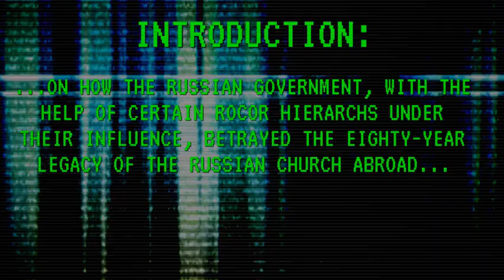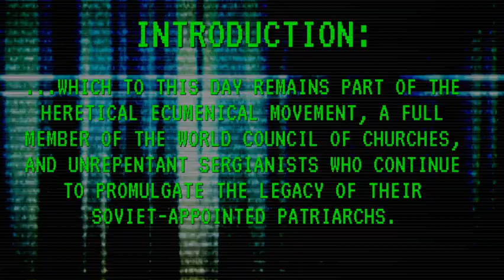High Treason (This is big!)